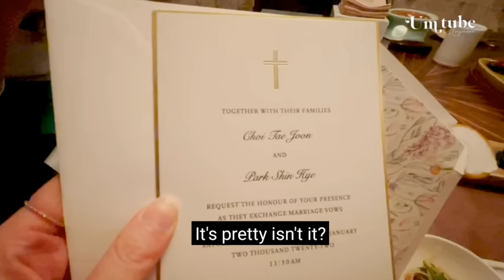Park Shin Hye's Baby Gender Reveal "it's a baby Boy" 👶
full ver.